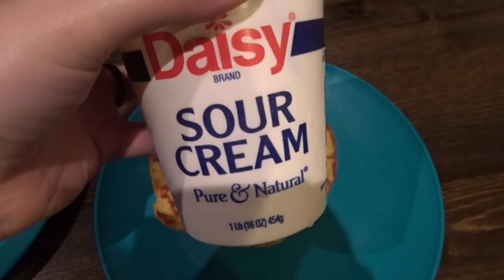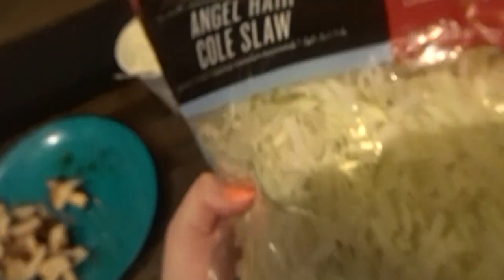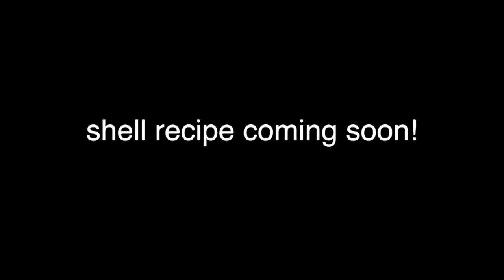Keto Street Tacos Recipe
I love street tacos so I had to make them into keto. here is my recipe for these amazing keto street tacos!
recipe for the shells is coming soon

special sauce:
1/4 cup mayo
1 tablespoon sugar free ketchup
1 tablespoon sweet chili
1 tsp garlic
a squirt of sriracha
your probably going to want to double the sauce recipe its yummy!

grape tomatoes
fresh cilantro
chicken or meat of chose
cabbage
sour cream
cocktail onions / pickled onions

-mix together grape tomatoes and fresh cilantro in a food processor
- marinate chicken or whatever meat you'd like in broth and taco seasoning
-grill marinated chicken
-put sour cream, cabbage, chicken, onions, tomatoes cilantro mix and special sauce on a low carb shell and enjoy!

last video
                 V

Music